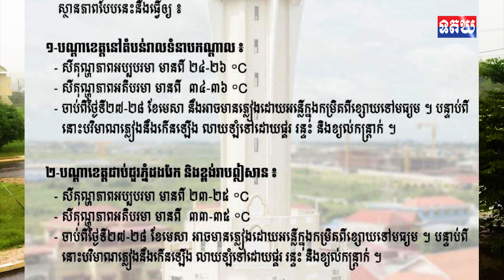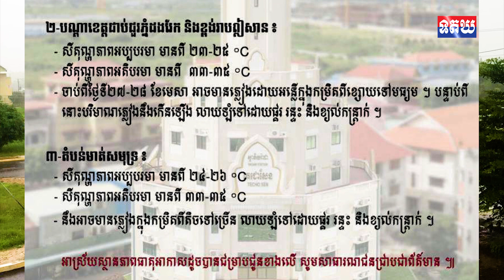ក្រសួងធនធានទឹក ជូនដំណឹងពីស្ថានភាពធាតុអាកាសពីថ្ងៃទី២៧ ខែមេសា ដល់ថ្ងៃទី៣ ខែឧសភា, អាចមានភ្លៀងធ្លាក់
ក្រសួងធនធានទឹក ជូនដំណឹងពីស្ថានភាពធាតុអាកាសពីថ្ងៃទី២៧ ខែមេសា ដល់ថ្ងៃទី៣ ខែឧសភា, អាចមានភ្លៀងធ្លាក់លាយឡំនឹងផ្គរ រន្ទះ និងខ្យល់កន្ត្រាក់